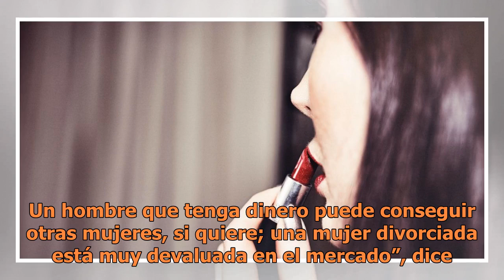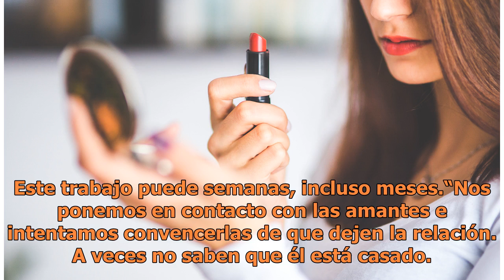Elimina a la amante de tu pareja con esta efectiva técnica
I. Ilustrativa: Unsplash Si sospechas o tienes la certeza de que tu esposo o novio está saliendo con otra mujer, la técnica que te presentaremos a continuación será completamente de tu agrado, ya que ha sido llevada a cabo por muchísimas mujeres obteniendo efectivos resultados. Y como testimonio, te...